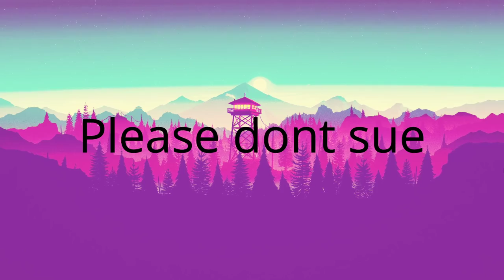Sky Wars with a side of kidnaping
Thats for the Bois for all the help

Art from George

And music from April Showers - Apollo Remix
and Vintageman Produkcja Beats - Topic